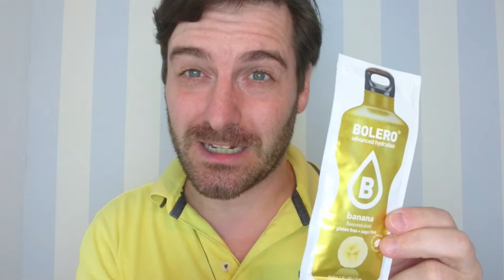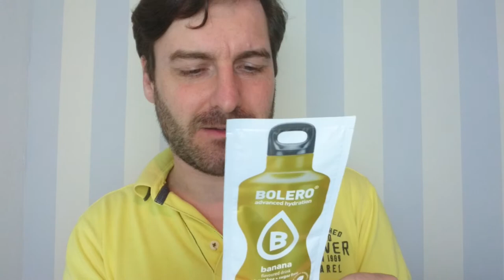Bolero Banana: Stephan probierts 048 powered by kreativbegeistert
Heute wird angerührt: Bolero advanced hydration – banana flavoured drink

Instant Erfrischungsgetränk mit Süßungsmitteln, u.a. Stevia – Banane-Geschmack – aromatisiert, zuckerfrei, glutenfrei

Das Getränkepulver ist zudem kalorienarm, vegan und enthält kein Aspartam